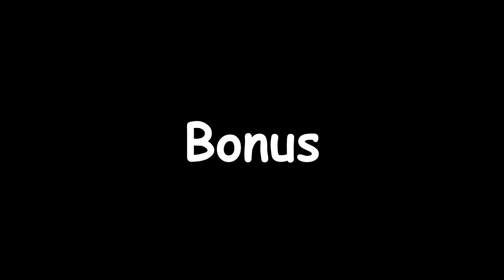【Vtuber Sub Indo】MiCosmiC★baby Nyanyi Lagu Nama-nama Hari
【お勉強 / Study】英語とインドネシア語を同時にお勉強するぱにだ【Vtuber】【MiCosmiC★baby】

Submitted: Roma Debrian
Thumbnail: Roma Debrian